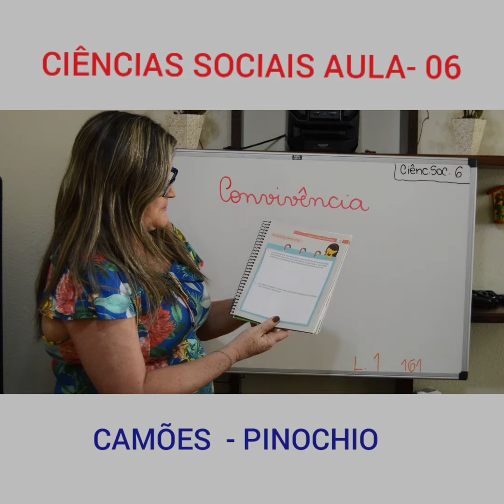Aula 06 de Ciências Sociais - 1° Ano - Professora Mônica Loureiro